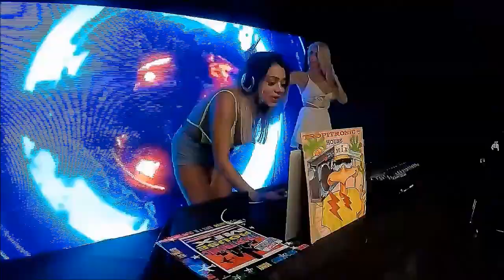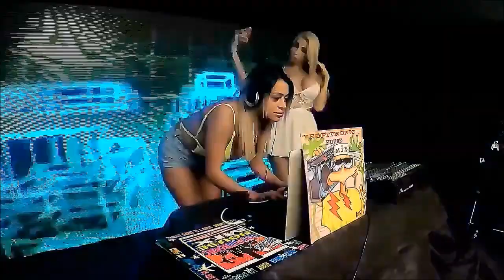Damas Gratis la primera del borracho bailan las chicas